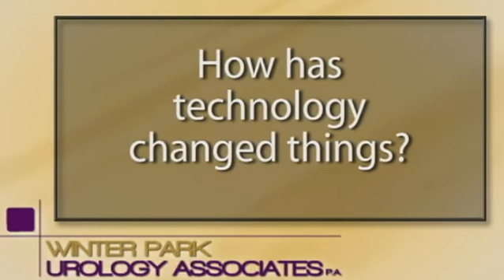Florida Urology Associates (Formerly Winter Park Urology): Meet Dr. Patel